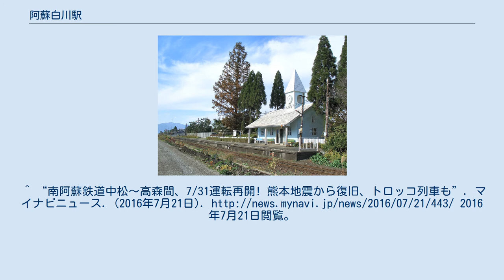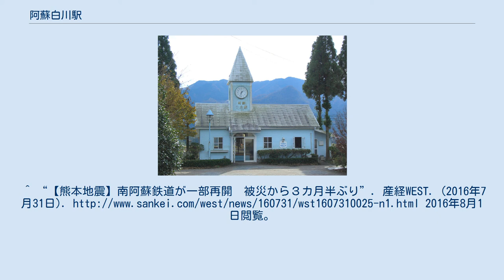阿蘇白川駅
ホーム 阿蘇白川駅（あそしらかわえき）は、熊本県阿蘇郡南阿蘇村大字吉田にある南阿蘇鉄道高森線の駅である。
 単式1面1線ホームを持つ地上駅。
とんがり屋根の水色の木造駅舎を持ち、駅舎内では、喫茶店「Café 75th st.」が入居・営業している。
^ 国土数値情報(駅別乗降客数データ) - 国土交通省、2018年3月22日閲覧 ^ - 九州運輸要覧、2018年3月26日閲覧 ^ - 九州運輸要覧、2018年3月26日閲覧 ^ 日本国有鉄道公示 S46.2.18公53 ^ “熊本地震、南阿蘇鉄道は運転再開の見通し立たず - 復旧義援金の口座を開設”. マイナビニュース. (2016年4月25日). 2016年7月21日閲覧。
^ “南阿蘇鉄道中松～高森間、7/31運転再開! 熊本地震から復旧、トロッコ列車も”. マイナビニュース. (2016年7月21日). 2016年7月21日閲覧。
^ “【熊本地震】南阿蘇鉄道が一部再開　被災から３カ月半ぶり”. 産経WEST. (2016年7月31日). 2016年8月1日閲覧。